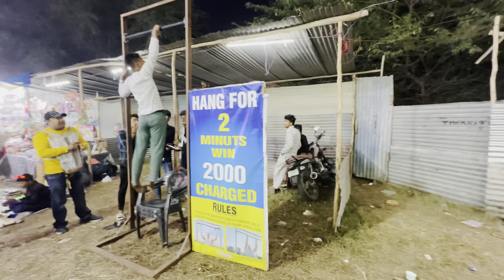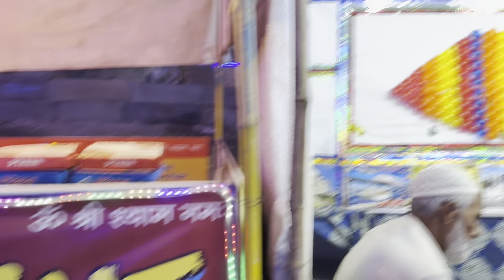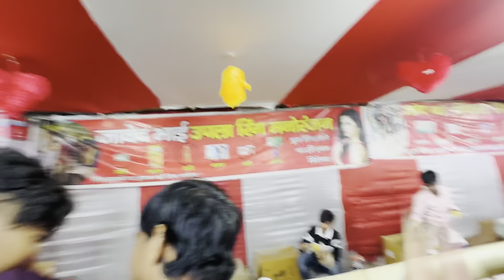इस मेले में ले सकते हो आप 500rs में सारे झूलो का मज़ा इतनी सस्ती ticket 😳😳😳